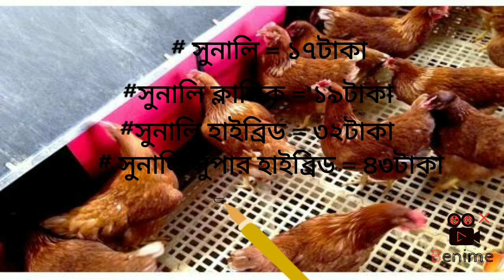বেড়েছে বাচ্চার দাম জেনে নিন আজকের সব রকম বাচ্চার দাম #emagro